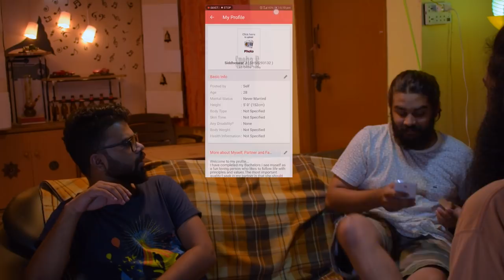Imbalanced | Webseries | Episode 3 | The Arranged Date | IMBB S01E03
Imbalanced Bastards Episode 3 The Arranged date.
Created by :Siddheswar and Sumant
Cast :
Aditye Nair (Sham)
Gautam Krishnan (Rahul)
Subodha (Arjun)
Anshika Srivastava (Sneha B)

Location courtesy: As on Fire , HSR, Bengaluru.

Living a normal life is the biggest adventure, especially if you're a loser. Watch how Rahul deals with his life, rent, friends and an unexpected arranged date in the worst possible way. Watch how not to deal with arranged marriage situation in episode 3 of our Webseries imbb.

Track list
"Martys got a plan"
"Ice Flow"
"Lost time"
"Sunday Dub"
"Supernatural"
"Sneaky and Get caught"
"March of Spoons"